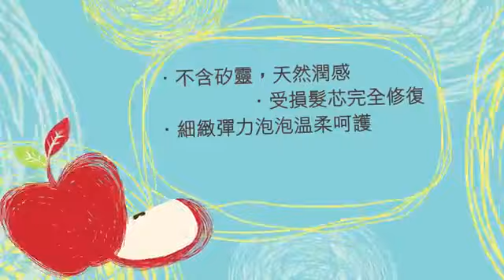髮香愛戀的味道就在蘋果保濕洗髮精|芝彩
蘋果保濕洗髮精，秀髮清新的蘋果飲，三段式愛戀果漾香氣：前味-蘋果、鳳梨、杏仁、甜橙；中味-玫瑰、鈴蘭、蜜桃；後味-木香、麝香。
不含矽靈，天然潤感，受損髮芯完全修復；清雅宜人蘋果香，微涼洗感溫和不刺激。